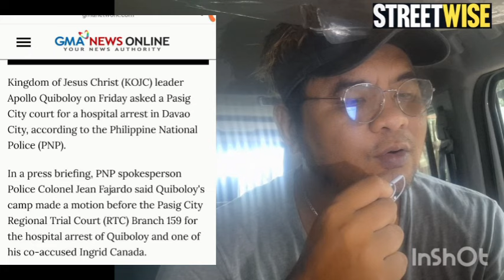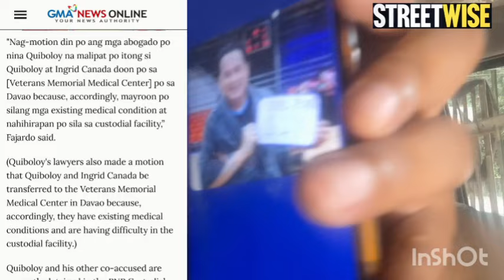QUIBOLOY NAG DRAMA NA SA WHEELCHAIR, GUSTO NG HOSPITAL ARREST